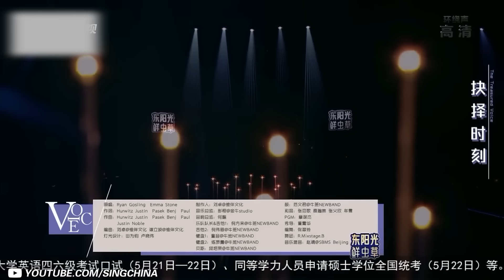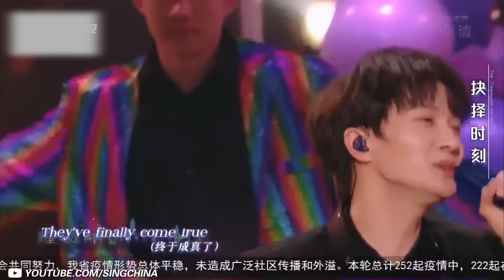周深到底有多强？和任何一位歌手合唱都是绝配！除了张韶涵没有几位能够比得过他！周深